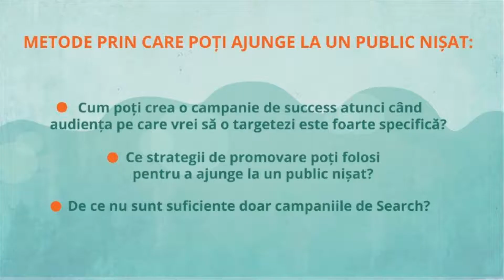Cum ajungi la un public țintă nișat?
Când te-ai lovit ultima dată de provocarea de a ajunge la o audiență nișată? Știm cât de greu poate fi uneori să pătrunzi în mintea potențialilor consumatori pentru câteva insight-uri bune, dar odată ce ai ajuns acolo, nimic nu mai poate sta în calea rezultatelor dorite.

Astăzi, specialiștii noștri Bianca și Marian îți propun câteva strategii eficiente de a crea campanii de succes atunci când publicul țintă este unul foarte specific.